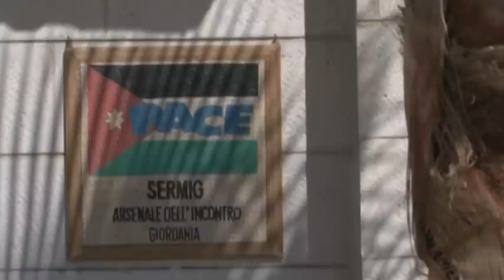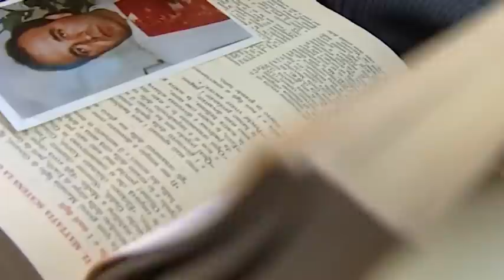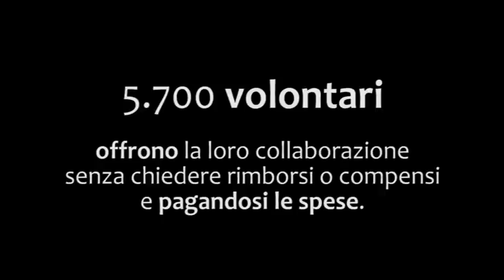Cos'è il Sermig - Cos'è l'Arsenale della Pace - 2016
Sermig - Arsenale della Pace - 2016

"Una storia di Dio in mezzo agli uomini"
Video di presentazione del Sermig, fondato da Ernesto Olivero il 1964 a Torino. Dal 1983 ha sede nel vecchio Arsenale dell'Esercito ora Arsenale della Pace.
Musica di Mauro Tabasso - Laboratorio del Suono